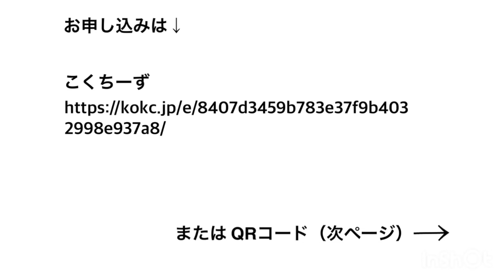EAT（Bスポット療法）の名医！内科医 堀田修・耳鼻咽喉科医 田中亜矢樹 講演会開催のお知らせです🤩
近年注目を浴びている慢性上咽頭炎に対してのセルフケアから最新治療まで、治療の最前線で臨床に携わる内科医 堀田修と耳鼻咽喉科医 田中亜矢樹がタッグを組んでお伝え致します。

定員100名となっておりますのでお申し込みはお早めに！
皆様とお会いできますこと楽しみにしております😊